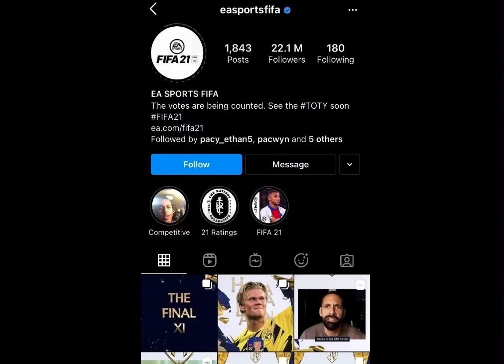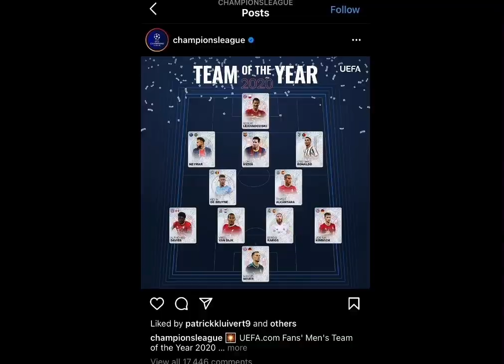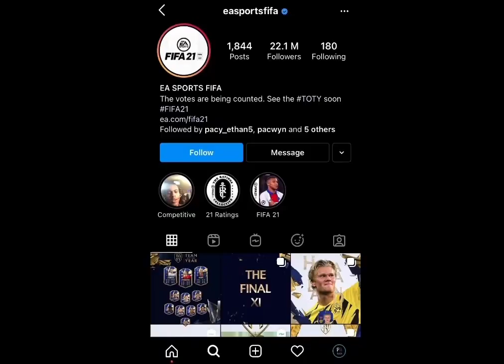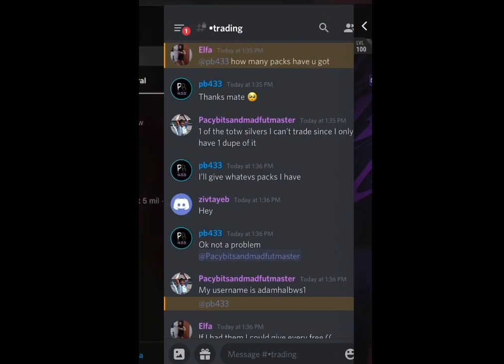Madfut Ruined My Toty hack but I STILL GOT ONE || Madfut 21 TOTY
About this video :

Well not exactly a hack but it should’ve worked perfectly fine I don’t know why it didn’t .

Topics covered :

1. Madfut 21 toty
2. Toty
3. Toty Ronaldo
4. Madfut 21 hack
5. Madfut 21 glitch
6. Madfut 21
7. Madfut 21 trading
8. Madfut 21 release date
9. Madfut 21 ios
10. Pacybits 433 solutions
11. Pacybits 21
12. Pacybits
13. Madfut 21 android update
14. Madfut 21 news
15. Madfut 21 android
16. Madfut 21 update